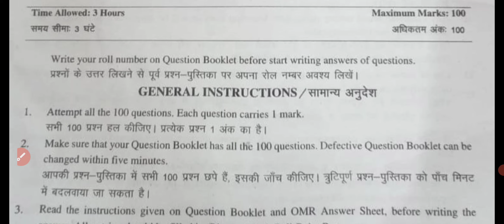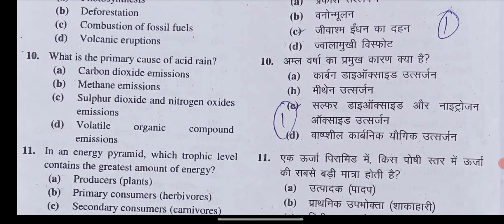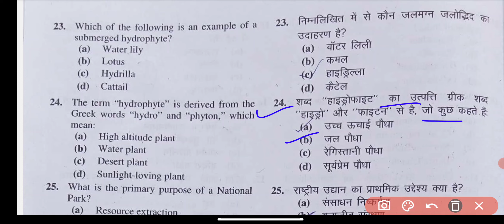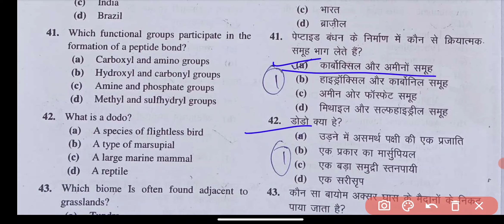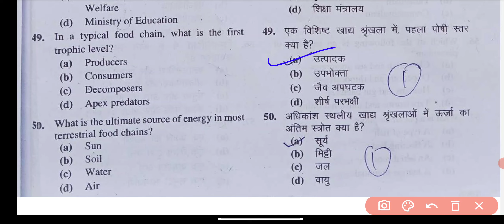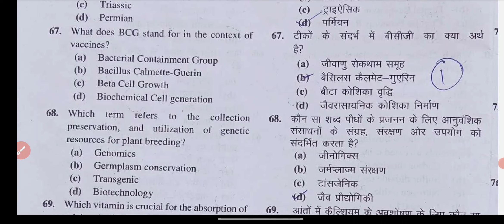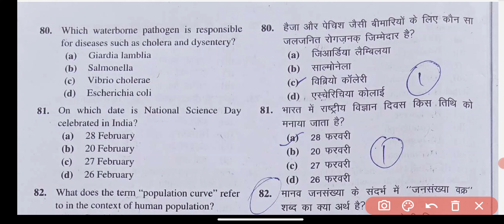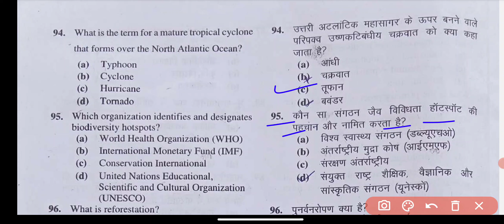Environmental Studies (पर्यावरण अध्ययन) | B.A 1st Year Exam 2024 | BA 1st Year Main Exam Paper 2024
Environmental Studies ( पर्यावरण अध्ययन ) | B.A 1st Year Exam 2024 | BA 1st Year Main Exam Paper
Environmental Studies (पर्यावरण अध्ययन) B.A 1st Year 2024  Exam 2024 | BA 1st Year Environmental Studies Questions Paper
Environmental Studies | (पर्यावरण अध्ययन) B.A 1st Year Paper 2024 | Examination Paper 2024 | Model Paper 2024 Exam 2024 most important question and answer Environmental Studies